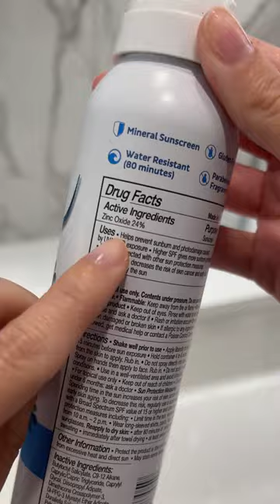How to Tell if a Sunscreen is mineral or chemical